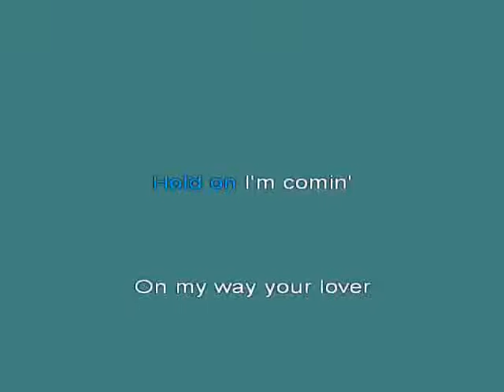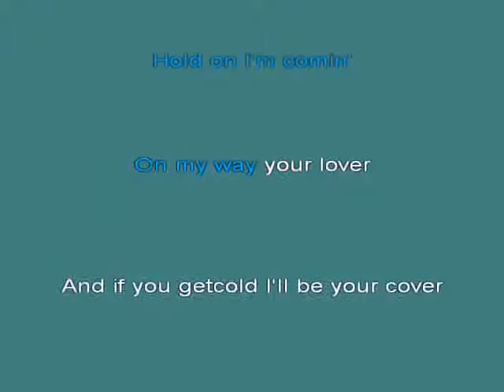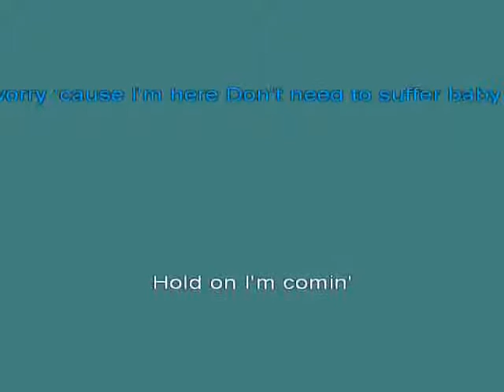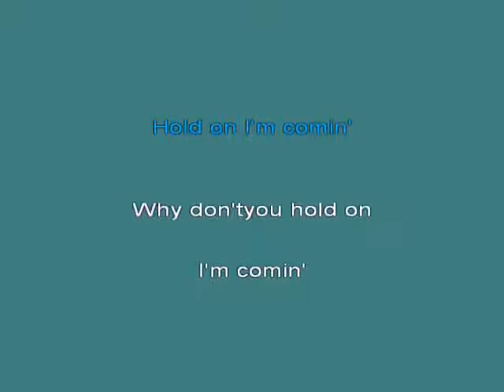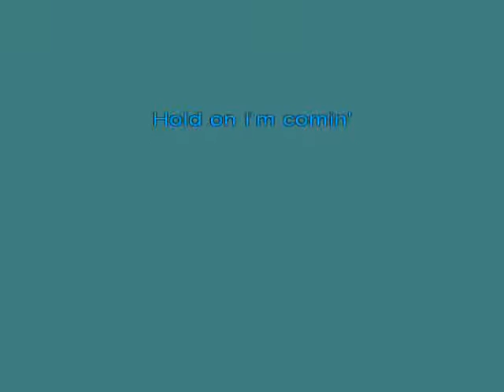Sam And Dave Hold On [karaoke]